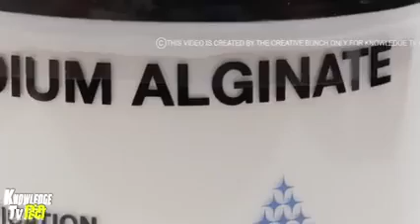machine se Ande kaise banae jaate Hain nakali Ande kaise banae jaate Hain chemical milakar banae